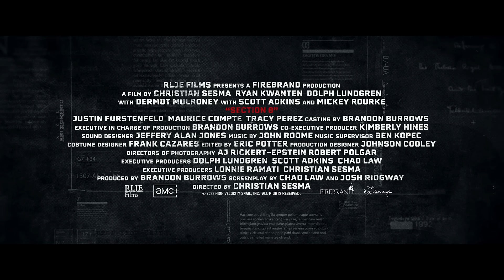SECTION 8 | Official Trailer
In Theaters and Streaming on AMC+ September 23rd

After avenging the murder of his wife and child, a former soldier (Ryan Kwanten) is sent to prison with a life sentence. He’s given a shot at freedom when a shadowy government agency recruits him for an off-the-books assignment. He soon realizes Section 8 isn’t what it seems.

Starring Ryan Kwanten, Dolph Lundgren, Dermot Mulroney, Scott Adkins and Mickey Rourke
Directed by Christian Sesma